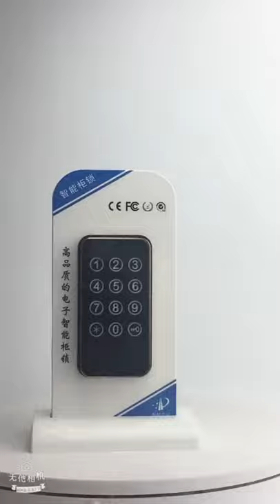Hotelock HL-M118 RFID card password locker lock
This video shows our classic combination cabinet lock.
The lock can be opened by RFID card or password.

The main business range of HOTELOCK is  Hotel door lock, Smart door lock,
Smart cabinet lock, Hotel DND system.